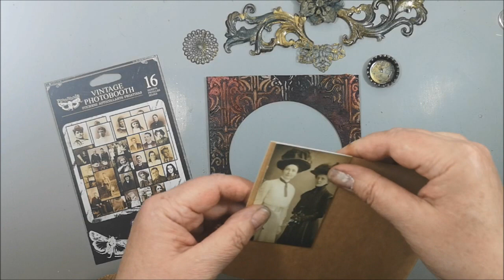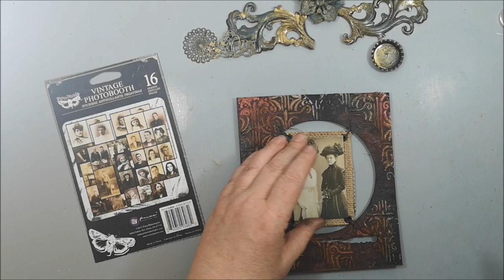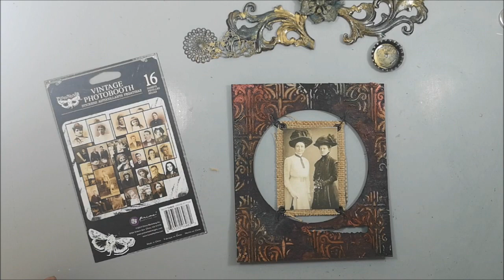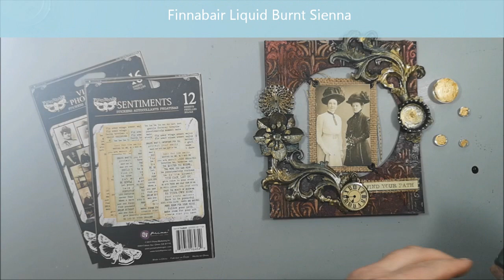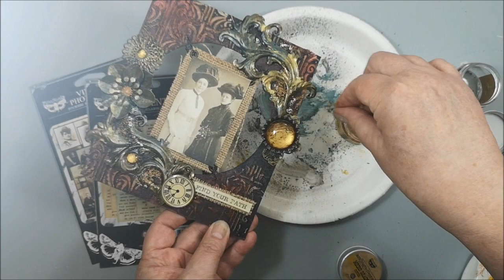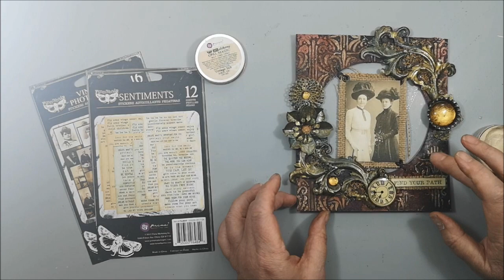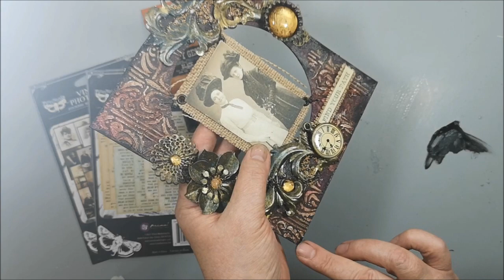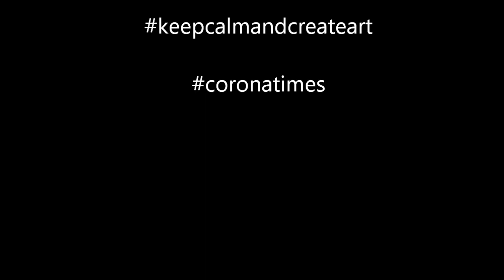Mixed Media - Find your path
Everything is up and down in the world because of the corona pandemic. This weekend Finnabair would have been visiting Sweden and I would have spent the whole weekend with mixed media classes. But, a little mixed media can always make you feel good.